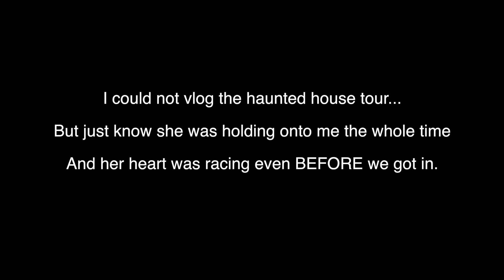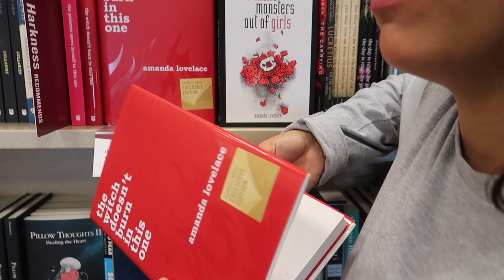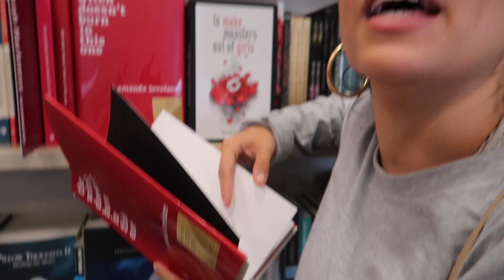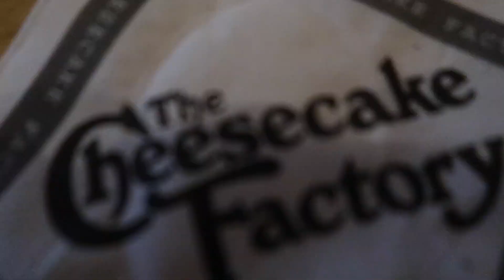THE NEW STEVE URKEL?!